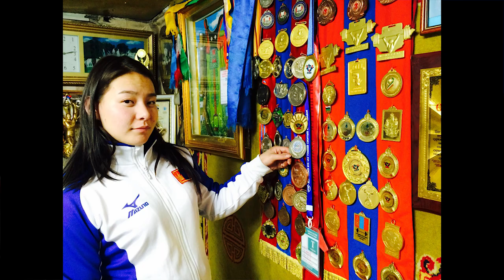Success, hardships and vision of a sportswoman | Ankhtsetseg Munkhjantsan | TEDxUlaanbaatar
Ankhtsetseg shares her vision on life, sports and success. As a professional weightlifter, one has to train every day and dedicating all herself to each training is the key to success in sports. Ankhtsetseg Munkhjantsan is a Mongolian female weightlifter who has won a number medals at international competitions including a gold medal from the 2016 Asian Championships. This talk was given at a TEDx event using the TED conference format but independently organized by a local community.